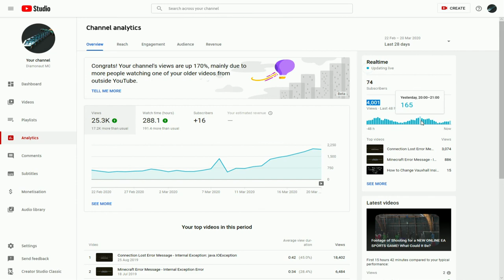One of my old video increases views by 170%: Connection Lost Error Message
A video I made over 3 years ago still getting so many views